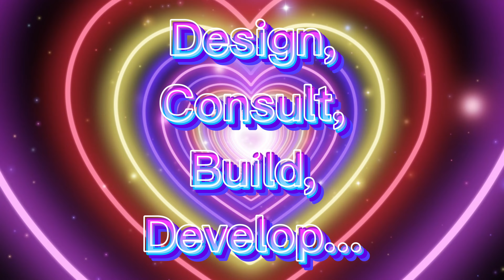from gentle mode to predator mode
See how this cat can easily shift from gentle kitty to deadly stalking predator...